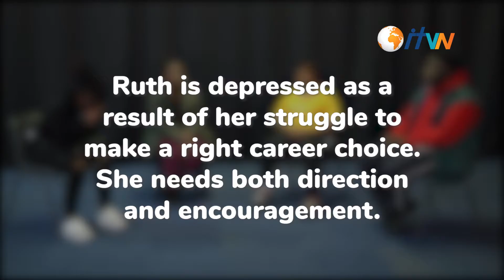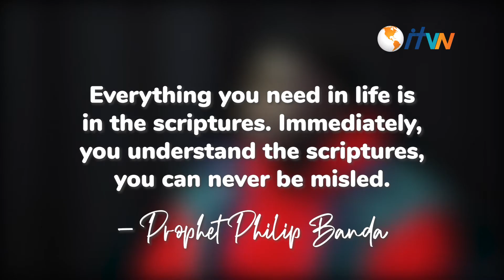New Gen Stories: Which Career Should Ruth choose?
Tell us what you've learnt from this story.